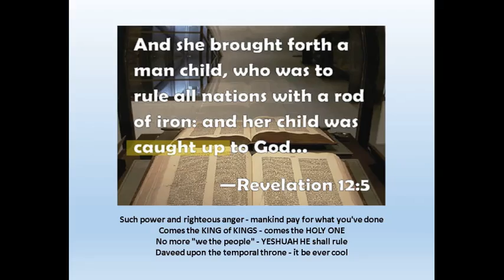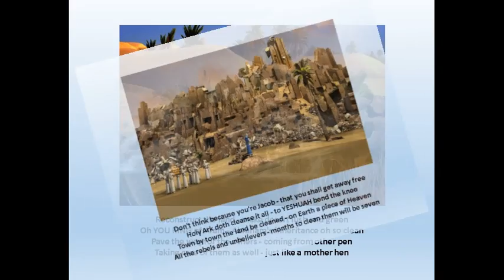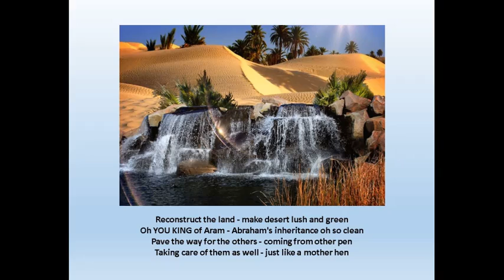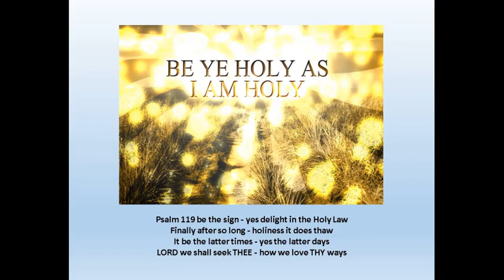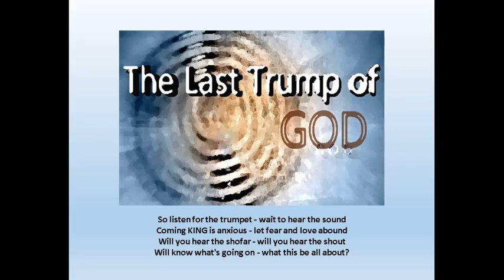Yom T'ruah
The Psalmist Yochana pays tribute to YESHUAH within the appointed time of the Yom T'ruah (Rosh haShanah) Festival ... seeking us to think beyond the norms and to grasp onto the "possible"!